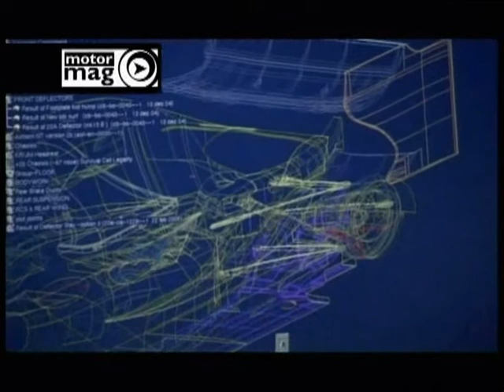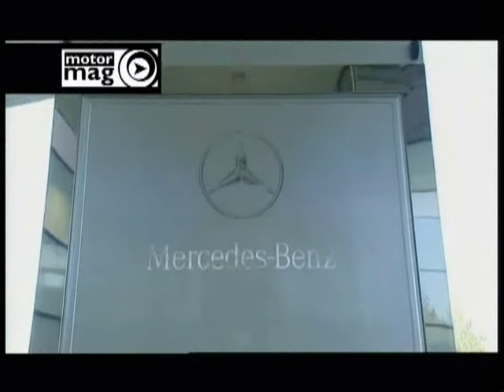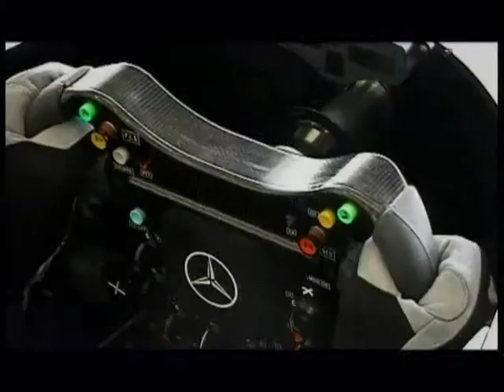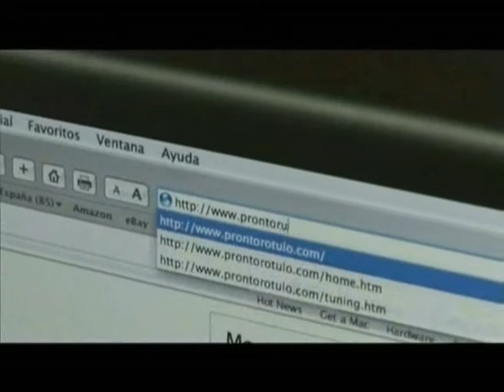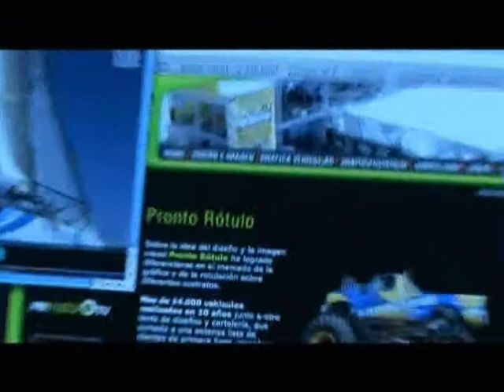MotorMag P04 07 McLaren F1 introduccion con Pedro de la Rosa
Programa emitido de MotorMag conducido x Sabet Garcia.
El piloto español Pedro de la Rosa analiza el McLaren F1 de esta temporada con imagenes ineditas desde su produccion, motor y hasta su especial pintura.